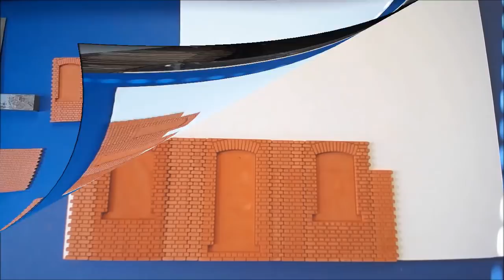A small build using English bond panels Part one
Part one of using English bond window and door panels